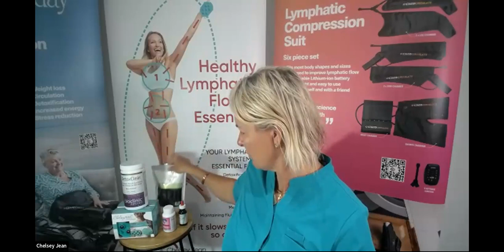Weight Loss Accelerator Program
Chelsey’s weightloss story - how she has lost 5 kg in six days with our Weight Loss Accelerator Program